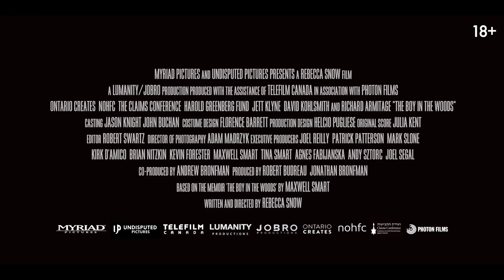Мальчик, который прятался в лесу (2023) Трейлер на русском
Вторая мировая война. Польша оккупирована немецкими войсками и на евреев начинается охота. Макс — двенадцатилетний еврей, потерявший всю семью, пытается скрыться от нацистов и плена. Пристанище он находит в семье крестьянина по имени Яско. Христианин Яско помогает молодому еврейскому юноше прятаться от немцев, пока есть такая возможность. Но слухи от соседей быстро распространяются, в дом Яско спешат солдаты Вермахта, и Максу приходится бежать в лес.